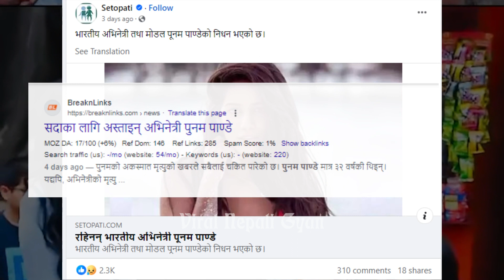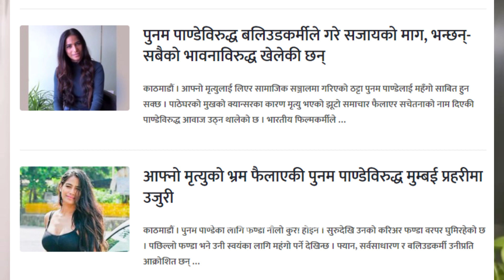Kasari Feri Jiudo Bhayin Poonam Pandey?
Poonam Pandey Death